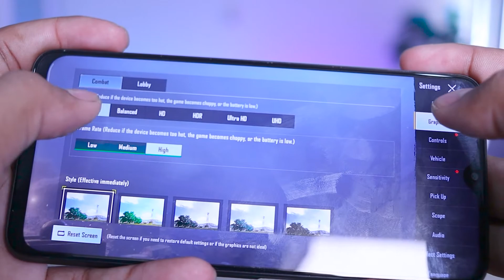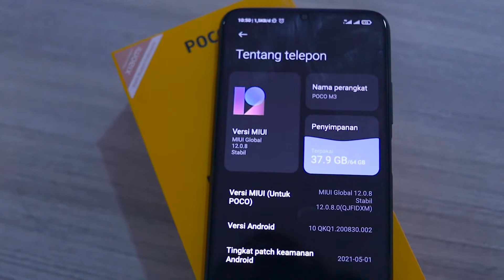Review 3 bulan pemakaian - POCO M3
guys gua lagi share gimana selama 3 bulan pemakaian poco m3 jadi tonton video nya sampe habis. !

dan jangan lupa ikutan give away gadgetId
untuk 3 orang pemenang